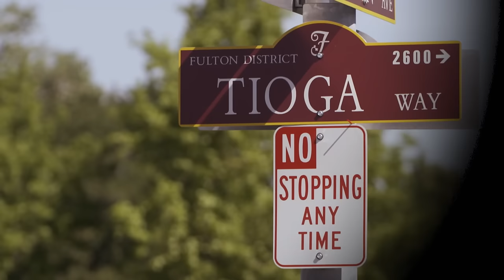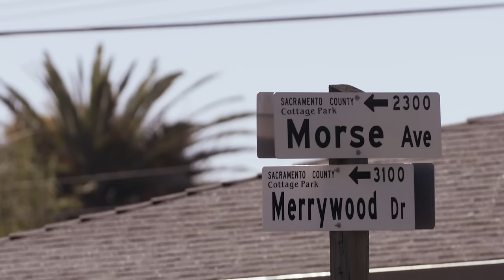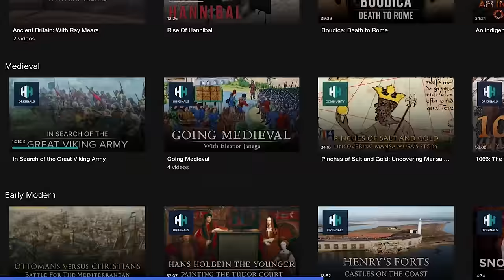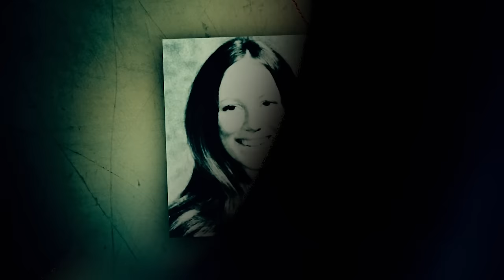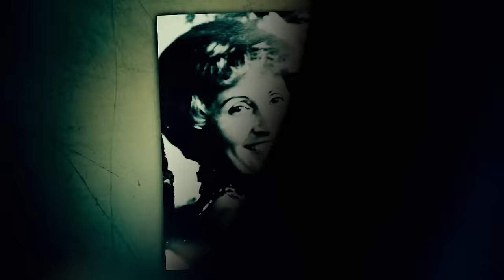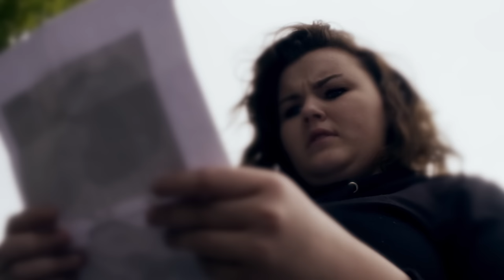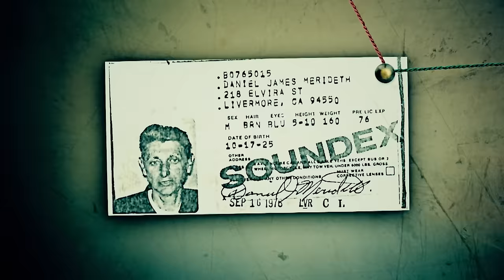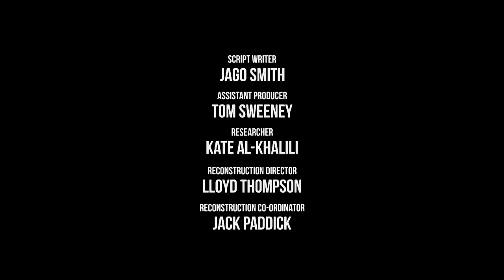Vampire Killer Drinks The Blood Of His Victims | Most Evil Killers | Absolute Crime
Richard Trenton Chase was an American serial killer and cannibal who killed six people in Sacramento, California, from December 1977 to January 1978. He was nicknamed The Vampire of Sacramento because he drank his victims' blood and cannibalized their remains. But how was he caught?